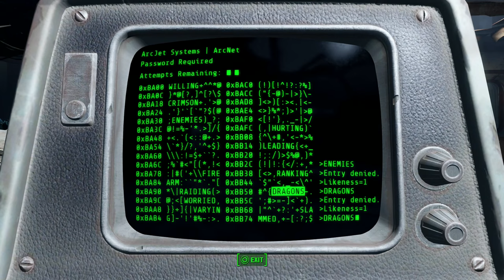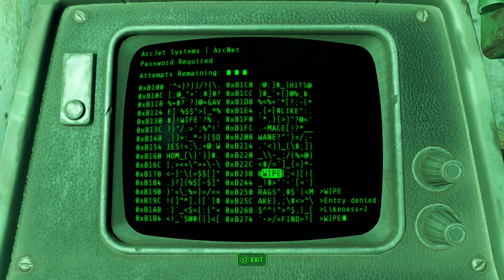Fallout 4 Walkthrough || Part 11: Reveille/Fire Support/Call To Arms || PlayStation 4 || 1080p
Today we get started on the Brotherhood Of Steel's quests as we pound through the first three quests. Expect a lot of swearing and a lot of shooting

Want a t-shirt? Of course you do!